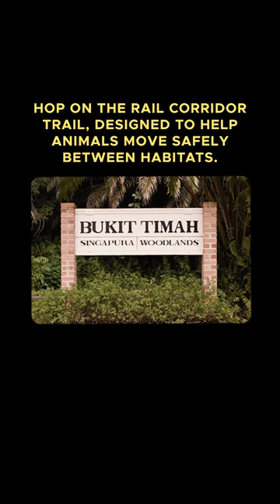Explore Singapore on foot from coast to coast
The most sustainable way to explore Singapore? On foot! Tour our city in nature from end to end with our many walking trails, like the 36 km Coast to Coast Trail.

📍Jurong Lake Gardens: A huge lakeside garden that catches, stores, and reuses rainwater to water plants.
📍Hindhede Drive: Hop on the Rail Corridor, which helps wildlife safely travel between habitats.
📍Sengkang Floating Wetland: A lush reservoir that removes pollutants in water using plants.
📍Rower’s Bay Park: Specially selected flora in this scenic park feed and protect rare native wildlife.